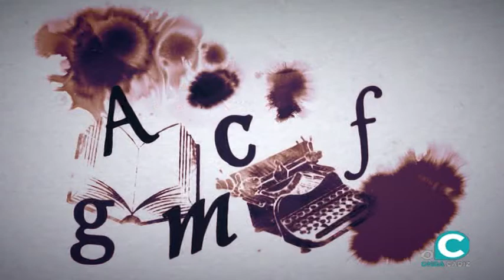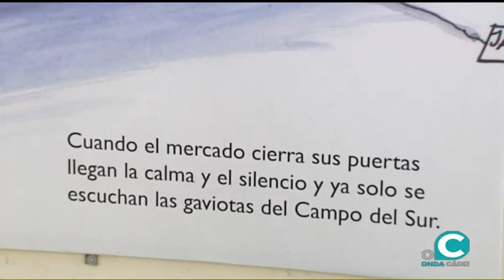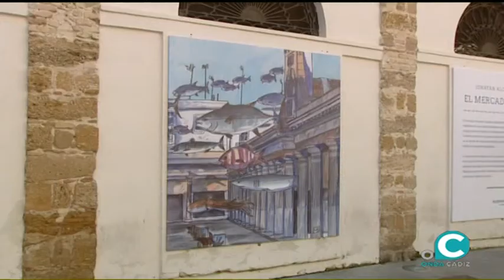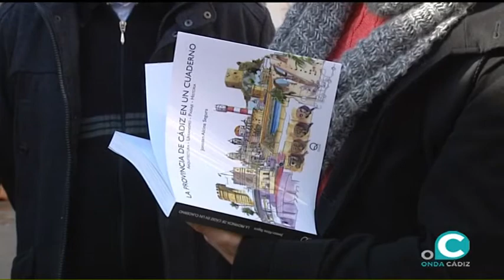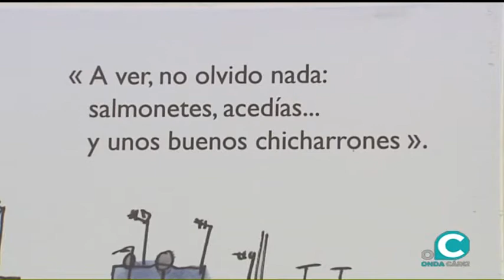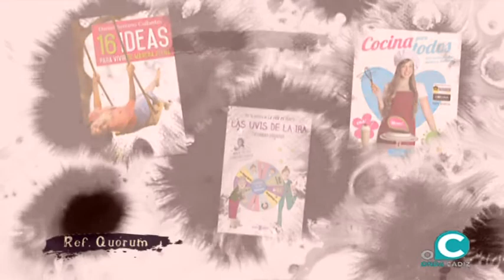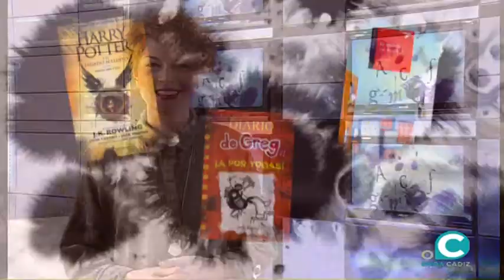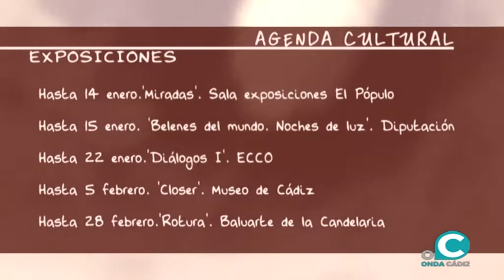TRASPUNTE 12 01 17 1 Ángel Pastor